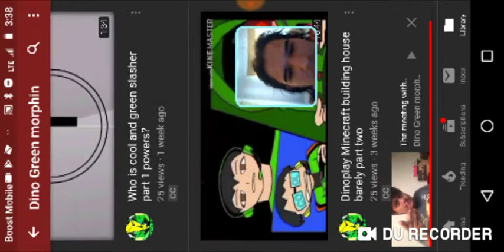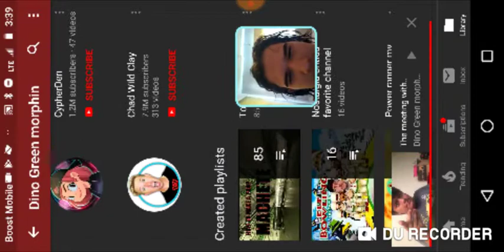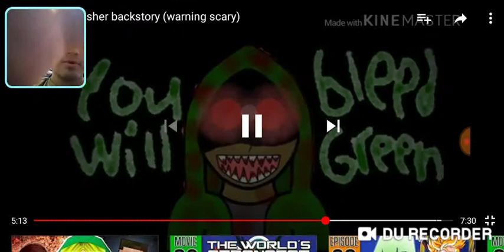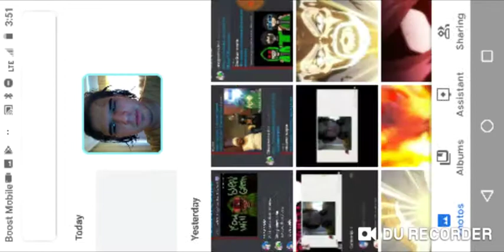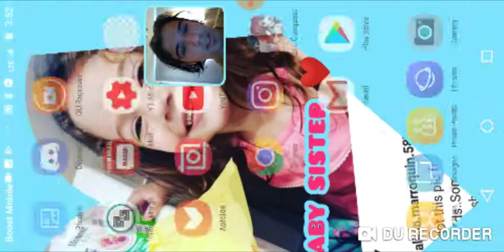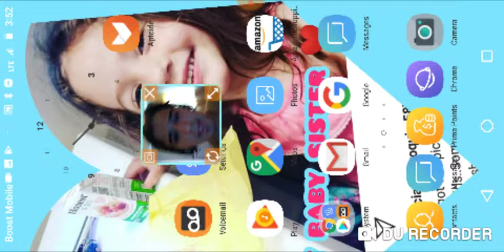Meet dimos. and green slasher backstory WARNING very scary!!! | Reaction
Ok green slasher vs Nordic beebo calling it am just joking

SHOUT OUT to dino green Morphin